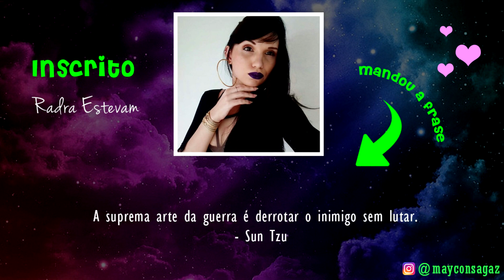ASMR Roleplay da série Lucifer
Depois de muitos pedidos que eu recebi durante todo ano de 2019, acabei tentando fazer ASMR da série Lucifer. Espero que gostem!

Link para mandar frase e ser sorteado para aparecer no início

ASMR Roleplay da série Lucifer É um vídeo que dará melhor resultado se utilizar fones de ouvido.